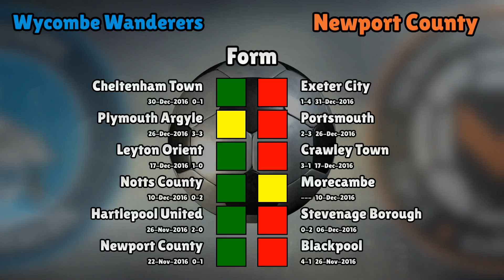Wycombe Wanderers v Newport County (Mon 02 January 2017 Match Summary)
Wycombe Wanderers lineup:
Brown (1), Jombati (2), Stewart (5), Pierre (6), Jacobson (3), Thompson (7), Gape (25), O'Nien (17), Wood (11), Weston (19), Hayes (9)

Newport County lineup:
Day (1), Barnum-Bobb (2), Jones (4), Meite (40), Bignot (14), Myrie-Williams (11), Sheehan (16), Randall (8), Rigg (27), Healey (19), Williams (41)